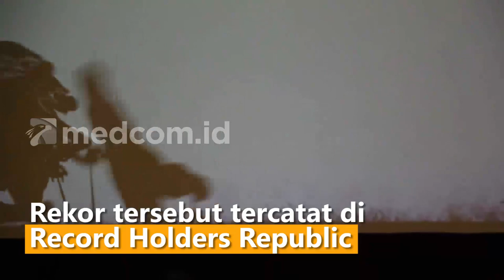Dalang Massal Terbanyak, Mahasiswa UMY Pecahkan Rekor Dunia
Sebanyak 5.700 Mahasiswa Baru (Maba) Universitas Muhammadiyah Kabupaten Bantul, Daerah Istimewa Yogyakarta (DIY) berhasil memecahkan rekor dunia, dengan mendalang terbanyak secara massal. Rekor tersebut tercatat di Record Holders Republic (RHR) di Amerika Serikat.

Pemecahan rekor dunia mendalang secara massal ini dilakukan para mahasiswa baru dari seluruh fakultas dan jurusan dengan memainkan wayang secara bergantian oleh dalang utama.

Mengambil cerita Sang Abhiseva untuk tokoh wayang yang dimainkan oleh mahasiswa merupakan profil yang mewakili enam budaya di tanah air. Keenam budaya itu adalah Jawa, Kalimantan, Minangkabau, Riau, Bali dan Papua. Wayang dimainkan secara bergantian sesuai alur cerita yang mengangkat kebhinekaan kultur budaya di tanah air, serta kemenangan dalam melawan kejahatan akibat rusaknya peradaban.

Dengan durasi waktu satu jam, pendalangan akhirnya selesai disambut dengan tepuk tangan dan sorak sorai mahasiswa yang berasal dari seluruh pelosok tanah air. Pemecahan rekor mendalang terbanyak ini disaksikan langsung Asia President of Record Holders Republic, Lia Mas Mutia Sari.